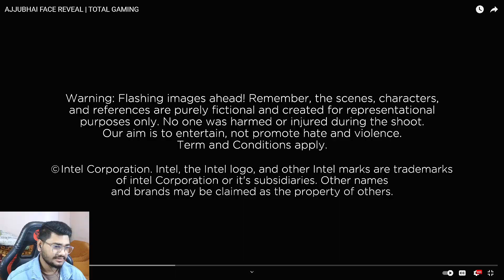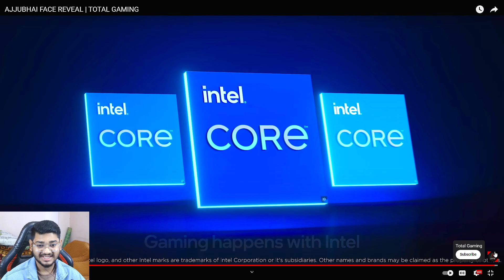Wait is Over😱 Ajjubhai Face Reveal Reaction Total Gaming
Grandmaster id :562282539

 Video : Total Gaming